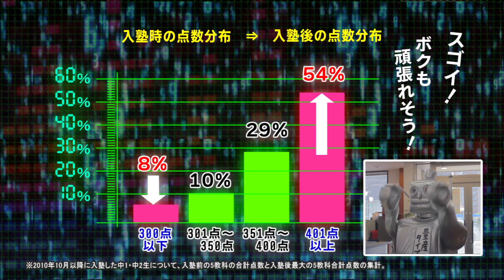【BBC放送作品】6/18放送・知ったかぶりカイツブリにゅーす